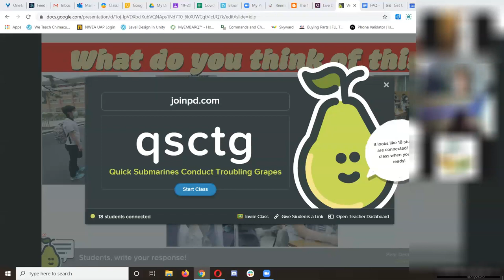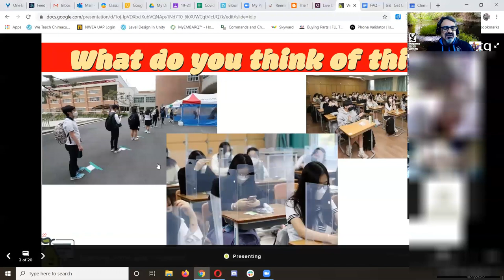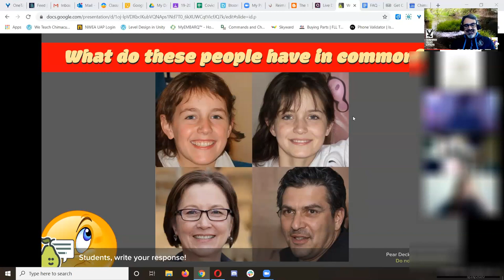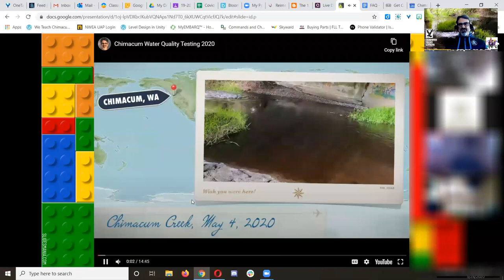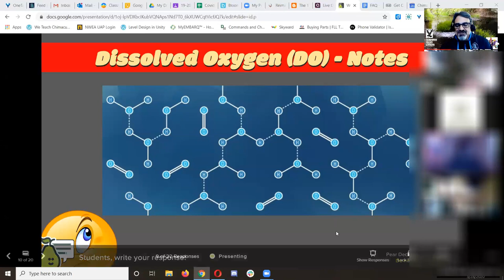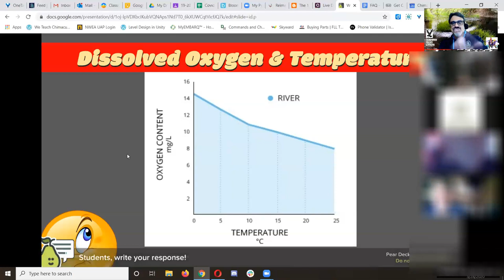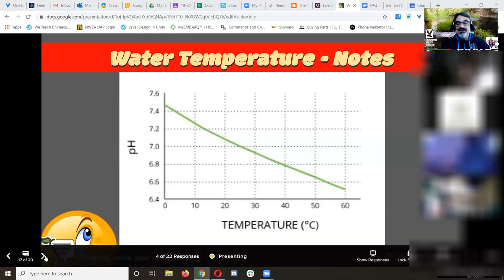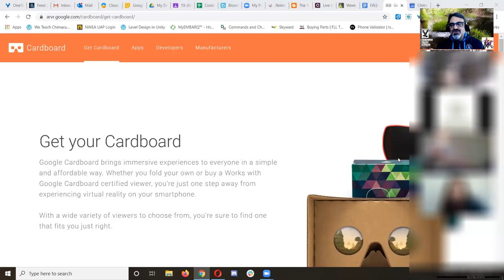05-28-20 Science Zoom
Here's this week's Science Zoom Meeting recorded for Chimacum Elementary 6th graders who missed it.